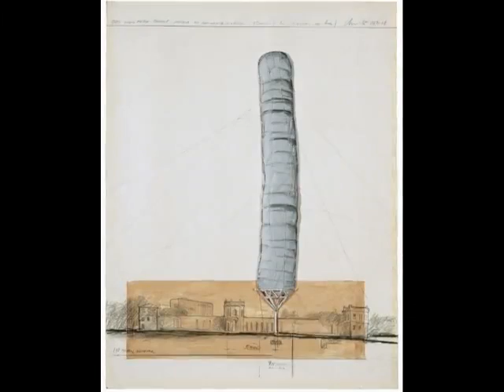Christo and Jeanne-Claude: "5,600 Cubicmeter Package" (1968)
"5,600 Cubicmeter Package" was the largest ever inflated structure without a skeleton. It stood 280 feet (85 meters) tall and was created at the occasion of the documenta IV in 1968.
Christo Vladimirov Javacheff (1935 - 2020) and Jeanne-Claude Denat de Guillebon (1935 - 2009) were a married couple who created environmental works of art. Christo and Jeanne-Claude were born on the same day, June 13, 1935; Christo in Gabrovo, Bulgaria, and Jeanne-Claude in Morocco. They first met in Paris in October 1958 when Christo painted a portrait of Jeanne-Claude's mother. They then fell in love through creating art work together.